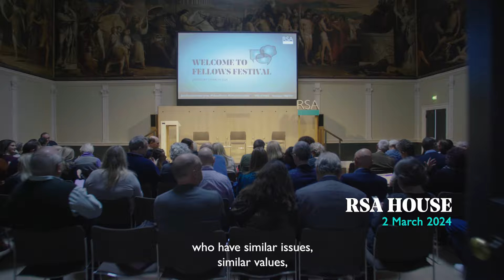Fellows Festival 2024 - The year of courage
The RSA Fellows Festival is the highlight of our annual calendar. The London event was a day packed with excellent speakers to watch, hear and by whom to be inspired. For the 270th anniversary of the RSA, our 2024 theme focused on courage, emphasising how our past has embodied this so we can continue to be courageous in the future.